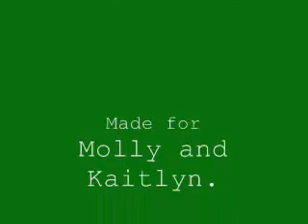Rock Lee IS Pretty Fly [for a white guy]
We all know that Lee has the BEST since of style and is GREAT with the ladies... wait..we do? =]

This is a "Tribute" to Lee about how "super fly" he is.

For Molly and Kaitlyn.

[Guys, sorry how I had to cut the ending short. My computer is being a butt hole. Thats all i could get it to save]

-Katy Monster

Oh! and YAY for my New Production!